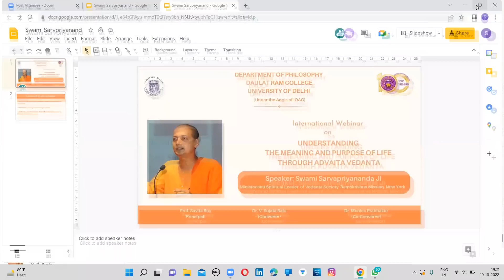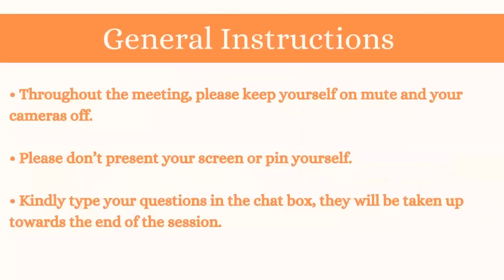A Talk by Swami Sarvapriyananda Ji on The Meaning and Purpose of Life through Advaita Vedanta.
A talk by Swami Sarvapriyananda Ji on "Understanding the Meaning and Purpose of Life through Advaita Vedanta", held on October 19, 2022.